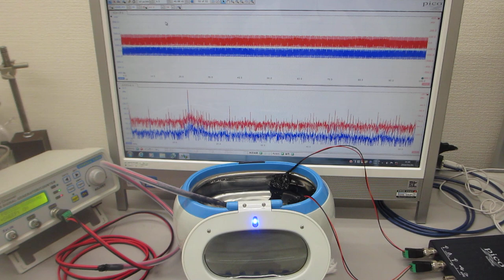超音波発振プローブによる、メガヘルツの超音波洗浄器実験